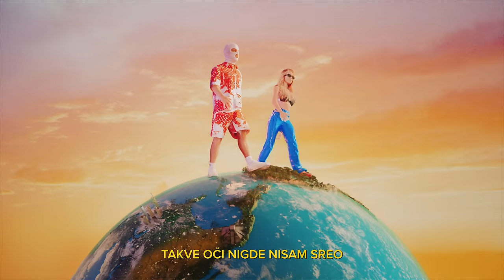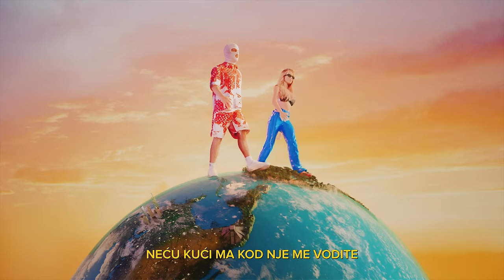DEVITO - VODI ME (FEAT. TEODORA)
Official visualizer for “Vodi Me” by Devito, from album "Plava Krv".

🎶 Prod by @BujaaBeats
🎶 Muzika - Devito, Solaja, Napoleon, Leon
🎶 Tekst - Devito, Solaja, Napoleon,Caplja
🎶 Mix i Master - Dragan Arsenijevic Napoleon

📽 Visualizer: Pavle Crnobrnja / Crnovision